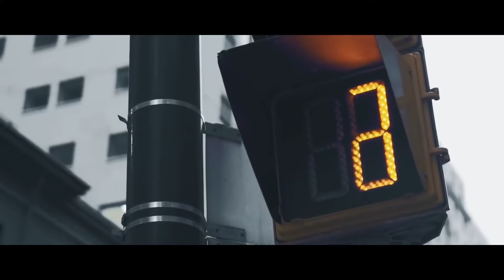Drake - Pound Cake / Paris Morton Music 2 (TEO Music Video)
Leave a comment on what you want to see next!

Song: Pound Cake / Paris Morton Music 2
Artist: Drake